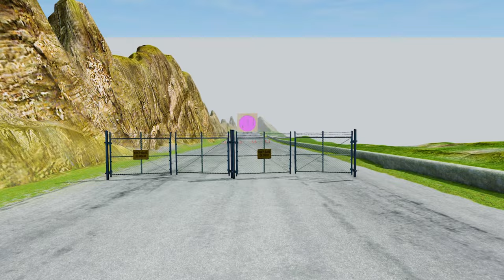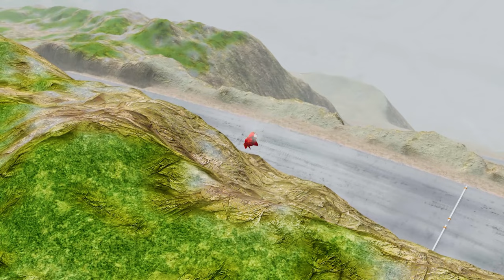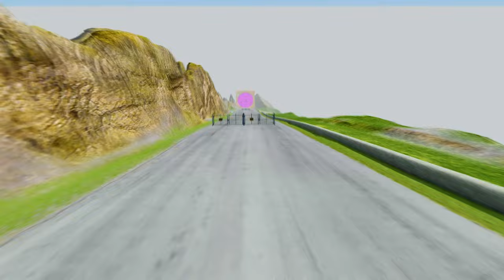Flatbed Trailer Truck Potholes Transport Car Rescue - Cars vs Deep Water - BeamNG.drive